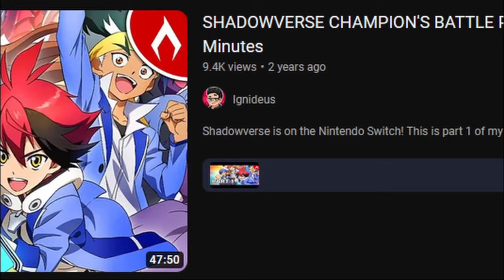Remember All These Old Shadowverse Decks?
Let's play Shadowverse Champion's Battle, the Shadowverse RPG on Nintendo Switch - Part 87

If you like, you can support me directly! Thank you so much.